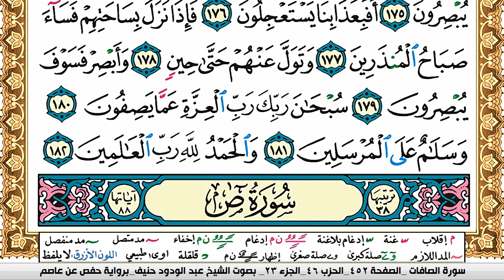سورة الصافات عبد الودود حنيف Surah Al Saffat Abd Al Wadood Haneef برواية حفص عن عاصم